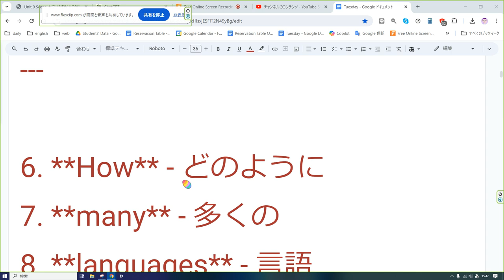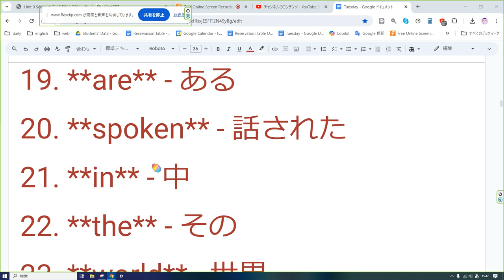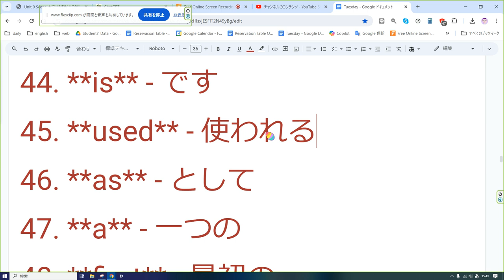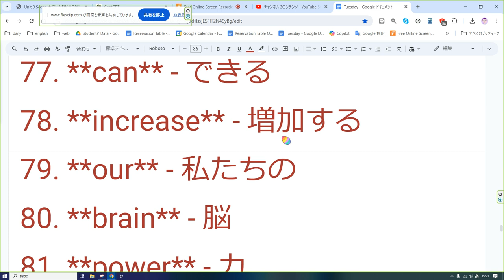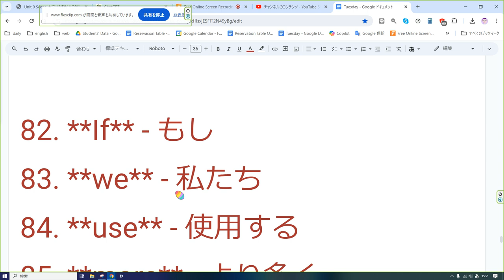えいご おんどく 196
1. **Three** - 三
2. **Interesting** - 興味深い
3. **Facts** - 事実
4. **about** - について
5. **Languages** - 言語

6. **How** - どのように
7. **many** - 多くの
8. **languages** - 言語
9. **are** - ある
10. **there** - そこに

11. **It** - それは
12. **is** - です
13. **said** - 言った
14. **that** - それ
15. **about** - 約
16. **7,000** - 7,000
17. **different** - 異なる
18. **languages** - 言語
19. **are** - ある
20. **spoken** - 話された
21. **in** - 中
22. **the** - その
23. **world** - 世界

24. **About** - 約
25. **80** - 80
26. **percent** - パーセント
27. **of** - の
28. **them** - 彼らを
29. **are** - ある
30. **used** - 使用される
31. **by** - によって
32. **fewer** - より少ない
33. **than** - より
34. **100,000** - 100,000
35. **people** - 人々

36. **What** - 何
37. **is** - です
38. **the** - その
39. **most** - 最も
40. **common** - 一般的な
41. **first** - 最初の
42. **language** - 言語

43. **Chinese** - 中国語
44. **is** - です
45. **used** - 使われる
46. **as** - として
47. **a** - 一つの
48. **first** - 最初の
49. **language** - 言語
50. **by** - によって
51. **the** - その
52. **greatest** - 最大の
53. **number** - 数
54. **of** - の
55. **people** - 人々

56. **English** - 英語
57. **is** - です
58. **used** - 使われる
59. **by** - によって
60. **the** - その
61. **third** - 第三
62. **greatest** - 最大の
63. **number** - 数

64. **Should** - すべき
65. **we** - 私たち
66. **learn** - 学ぶ
67. **another** - 別の
68. **language** - 言語

69. **Many** - 多くの
70. **researchers** - 研究者
71. **believe** - 信じる
72. **that** - それ
73. **knowledge** - 知識
74. **of** - の
75. **another** - 別の
76. **language** - 言語
77. **can** - できる
78. **increase** - 増加する
79. **our** - 私たちの
80. **brain** - 脳
81. **power** - 力

82. **If** - もし
83. **we** - 私たち
84. **use** - 使用する
85. **more** - より多く
86. **than** - より
87. **one** - 一つの
88. **language** - 言語
89. **we** - 私たち
90. **can** - できる
91. **choose** - 選ぶ
92. **from** - から
93. **a** - 一つの
94. **wider** - より広い
95. **variety** - 種類
96. **of** - の
97. **jobs** - 仕事